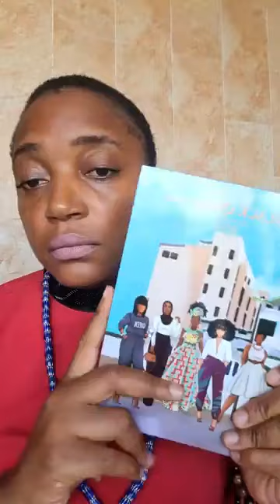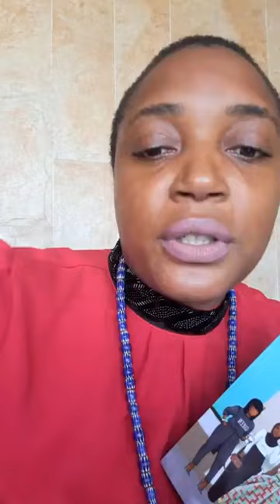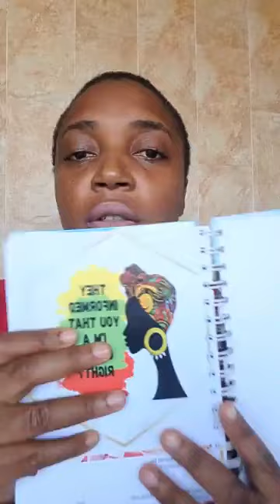Voici ce que tu dois rectifier pour avancer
Voici
ce que tu dois
rectifier
pour avancer